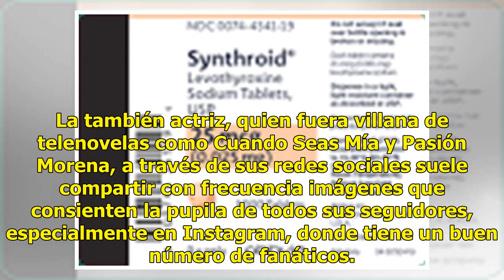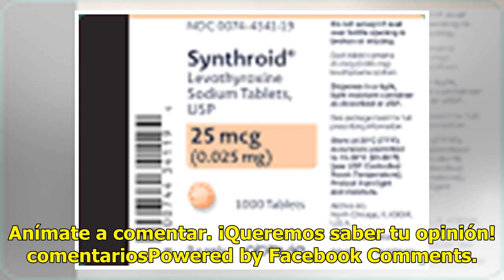Anette Michel, madura sensualidad con un toque de elegancia (FOTO)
Faltan pocos días para el estreno de la nueva temporada del programa de cocina más famoso del mundo, Master Chef, y la conductora Anette Michel ha impactado a todo el público con su belleza en todos los lugares a los que ha asistido para promocionar el reality. La también actriz, quien fuera villana...